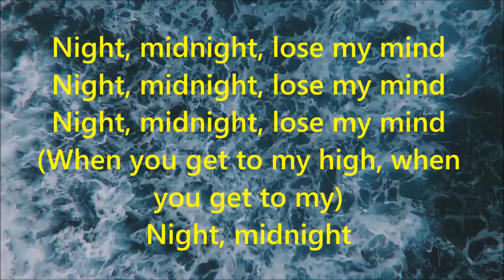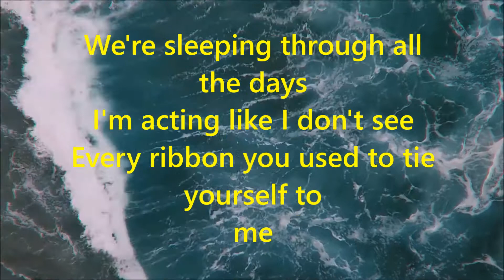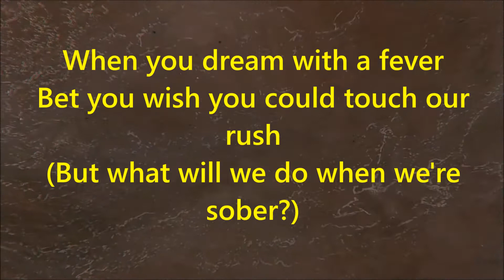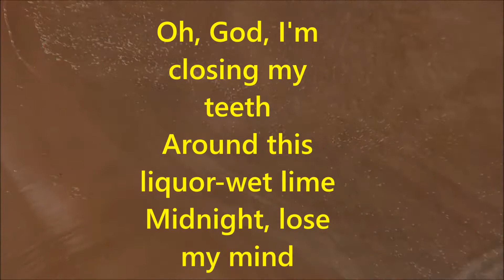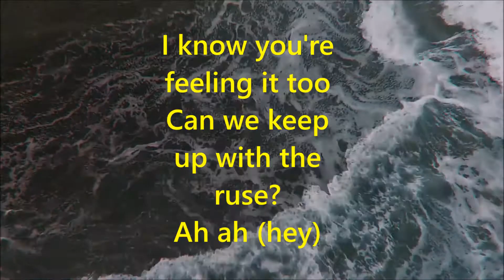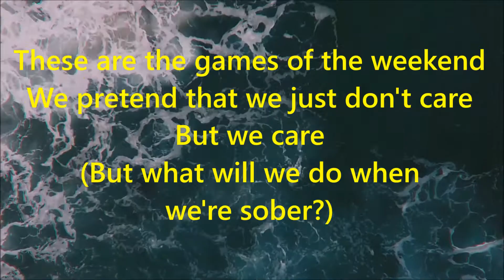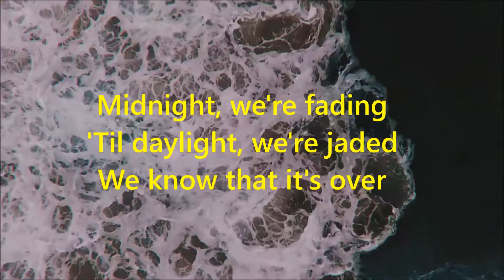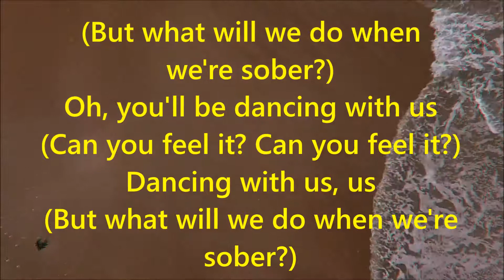Lorde - Sober Lyrics Video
Lyrics for Lorde - Sober Song .

[Intro]
Night, midnight, lose my mind
(When you get to my high, when you get to my)
Night, midnight

[Verse 1]
Oh, God, I'm clean out of air in my lungs
Played it so nonchalant
It's time we danced with the truth
Move alone with the truth
Ooh (hey)
We're sleeping through all the days
I'm acting like I don't see
Every ribbon you used to tie yourself to me

[Pre-Chorus]
But my hips have missed your hips
So, let's get to know the kicks
Will you sway with me?
Go astray with me?
(Ah ha)

[Chorus]
We're King and Queen of the weekend
Ain't a pill that could touch our rush
(But what will we do when we're sober?)
When you dream with a fever
Bet you wish you could touch our rush
These are the games of the weekend
We pretend that we just don't care
But we care

[Verse 2]
Oh, God, I'm closing my teeth
Around this liquor-wet lime
Midnight, lose my mind
I know you're feeling it too
Can we keep up with the ruse?
Ah ah (hey)
B-bodies all through my house
I know this story by heart:
Jack and Jill get fucked up and possessive
When it get dark

[Pre-Chorus]
(Ah ha)

[Bridge]
Midnight, we're fading
'Til daylight, we're jaded
We know that it's over
In the morning, you'll be dancing with all the heartache
And the treason, the fantasies of leaving
But we know that, when it's over
In the morning, you'll be dancing with us
(Midnight, lose my mind, midnight, lose my mind)
Oh, dancing with us
Oh, you'll be dancing with us
(Can you feel it? Can you feel it?)
Dancing with us, us
Us

[Outro]
When you get to my high (midnight, lose my mind)
When you get to my (midnight, lose my mind)